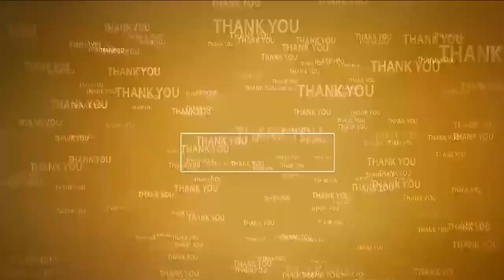కావలిలో జోరు వర్షం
- రోడ్లన్నీ  జలమయం...
- ప్రజలు అప్రమత్తంగా ఉండాలని ఆర్డీవో, ఎమ్మెల్యే సూచన